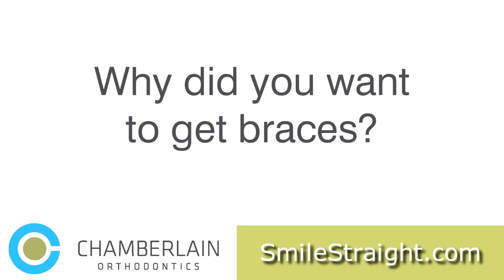Chandler Orthodontics Chamberlain Orthodontics Testimonial